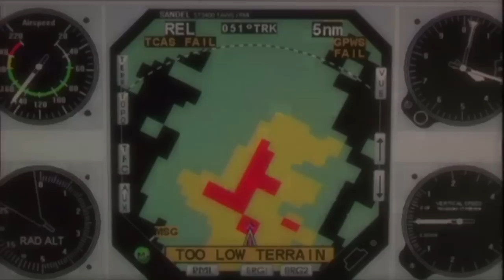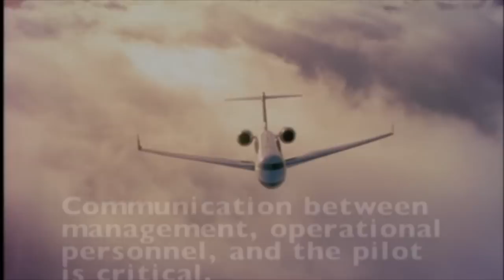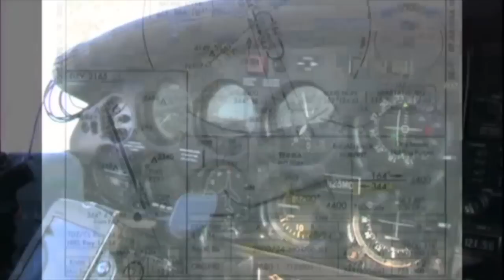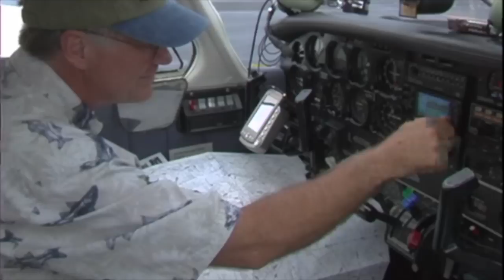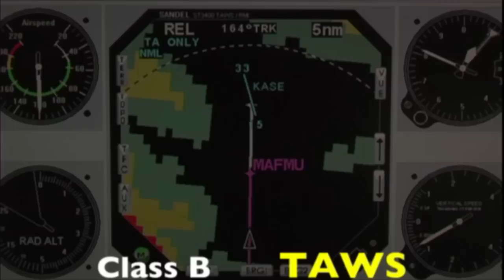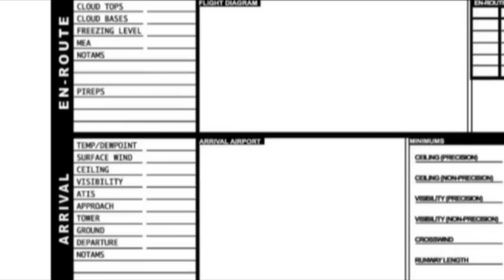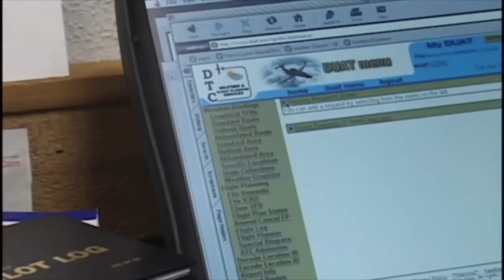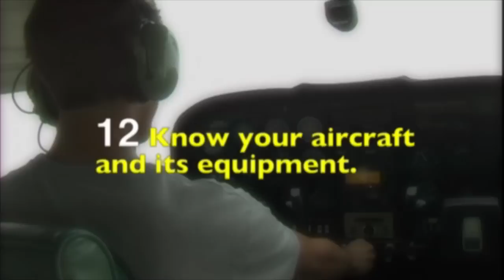Safer Skies Series - Vol 1.5 Controlled Flight Into Terrain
"Controlled Flight Into Terrain (CFIT)" is presented by Tom Evans, a two-time Master Flight Instructor, and Southern Region FAASTeam Lead Representative with more than 1,500 hours, of which 1,000 hours are instructional.